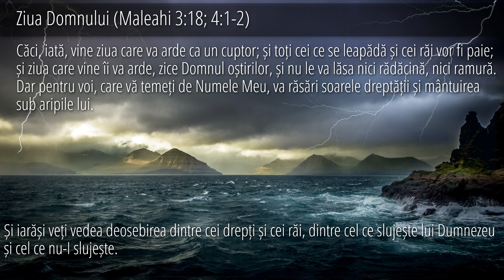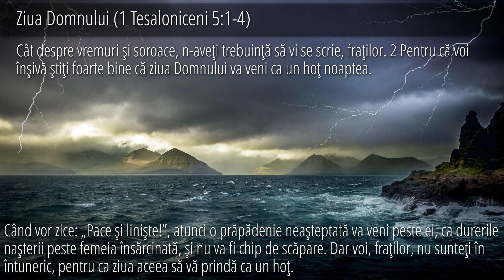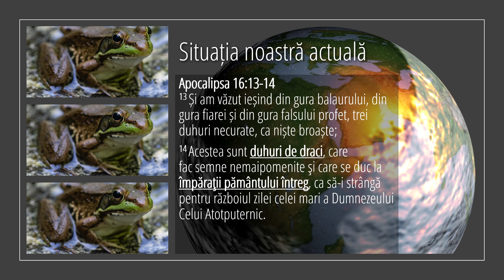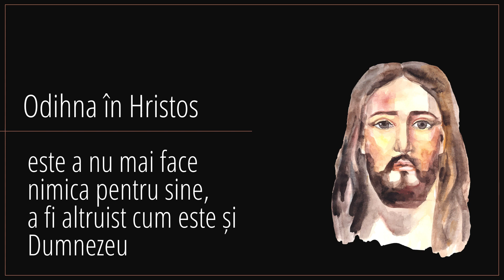1 - Viața într-o societate de tipul 24/7 | Odihnă în Hristos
În aceasta saptamâna Dr. Horst Müller prezinta din seria "Odihnă în Hristos" tema nr. 1 "Viața într-o societate de tipul 24/7".